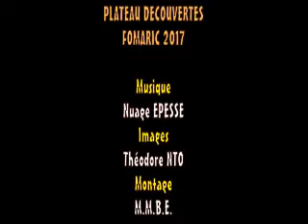Nuage epesse au festival fomaric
Nuage epesse